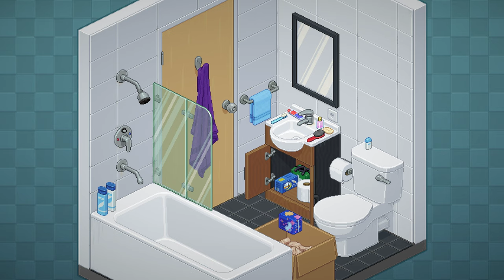Unpacking - College dorm - Fast replay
Unpacking level 2.  PC Game Pass